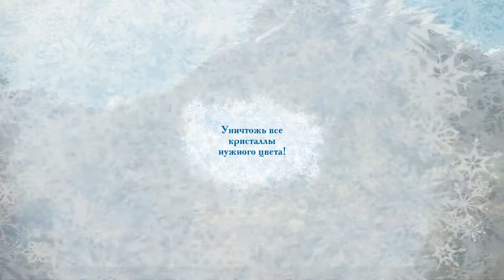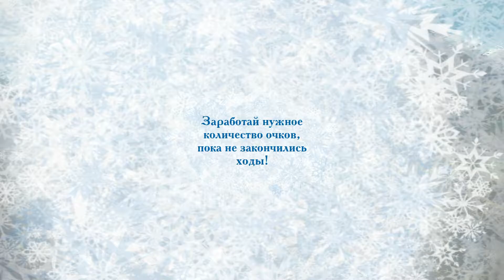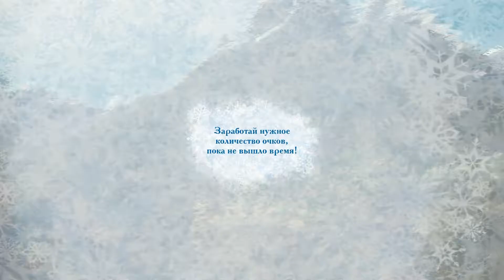Frozen Free Fall Snowball Fight #3 (Уровни с 17 по 25, Открыли Пабби[Заклинание троллей])